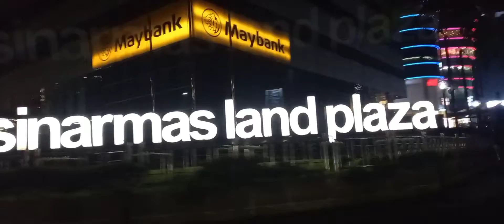niwvlog #6 lagi mamam bareng keluarga nich😗😖